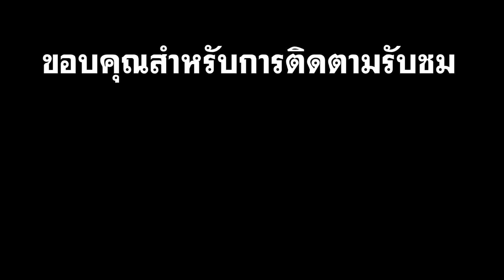แข่งดำน้ำเก็บเหรียญ ใครโกง พ่อโอเร่หาไม่เจอ555 / ทิกเกอร์จอมป่วน Tigger show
Tigger show พ่อโอเร่ชวนเด็กมาแข่งดำน้ำเก็บเหรียญ ให้แม่อ้อเป็นคนโยนลงน้ำ แล้วก็แข่งกันหา สนุก มันส์ ฮามากๆ เพราะพ่อโอเร่หาไม่เจอเลยซักครั้ง555 ขอบอกงานนี้หน้าดำกันทุกคน